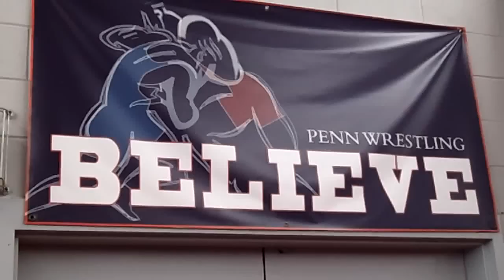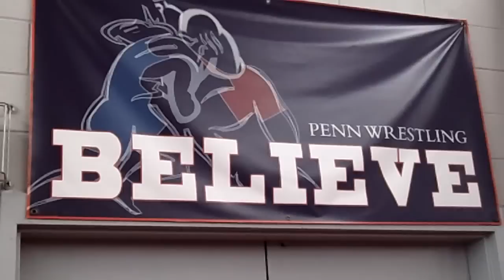Penn Quakers Prepare for 2012 EIWA Championships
The Thursday warmup before practice was a light-hearted one as assistant coach Matt Valenti led the team through a series of moves before getting down to business.